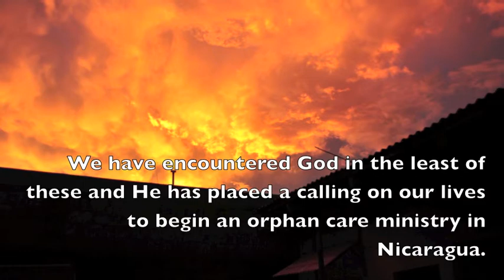Together for Adoption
Fitzgerald sisters on a journey to the Together for Adoption conference